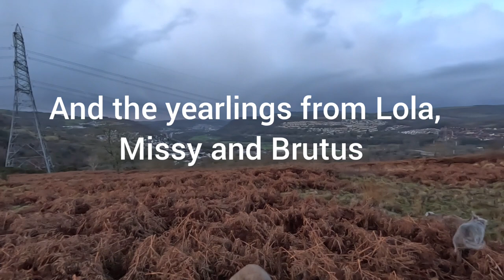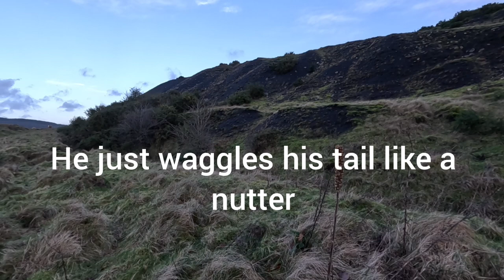Rabbit finding not hunting on the old coal tips with Bedlington Whippets Jack, Lola, Missy, Brutus.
Mooching with the Bedlington Whippets on the coal tips, testing the Gopro out.